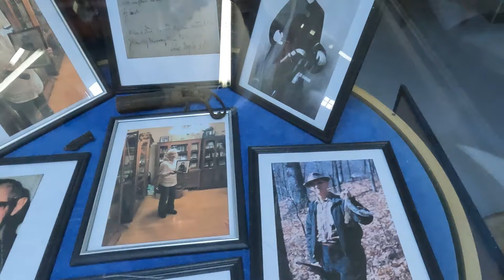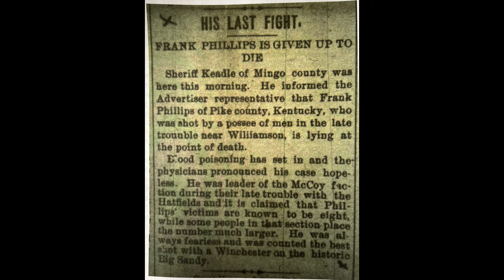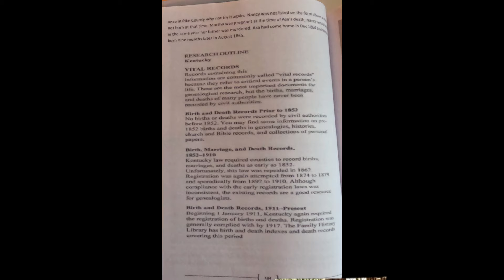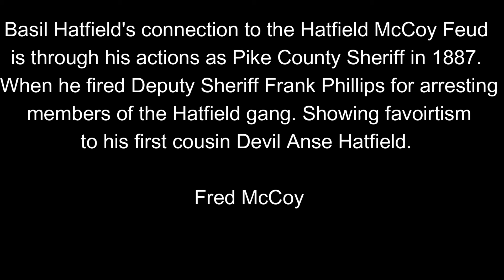Sheriff Basil Hatfield! Fired Deputy Sheriff Frank Phillips. Part 3